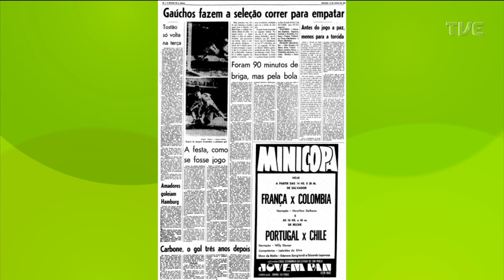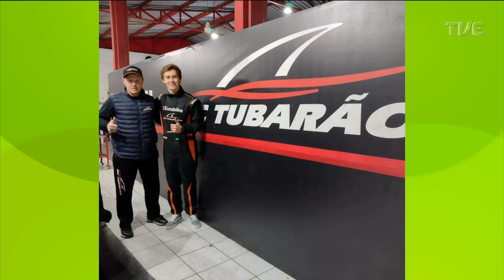TVE Esportes - Silvio Benfica - 17/06/2022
TVE Esportes  em parceria com federações, clubes e entidades esportivas, tem como objetivo dar espaço para as mais diversas modalidades do esporte no Rio Grande do Sul. Apresentação é de Marcelo Bergter.